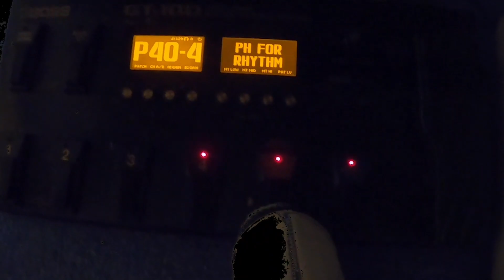DigiTech SDRUM and BOSS GT100 PHRASE LOOP